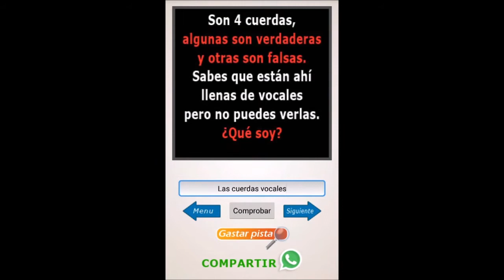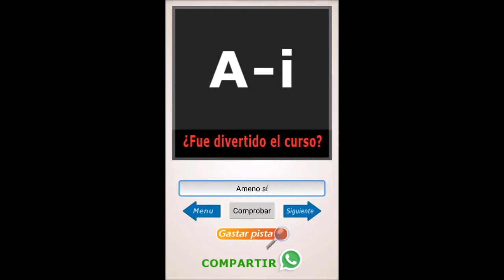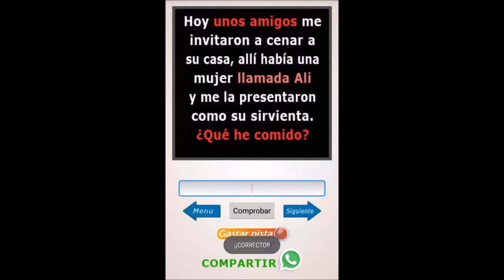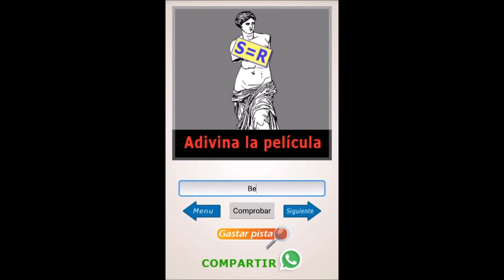Resuelve Acertijos - RESPUESTAS NIVEL 49